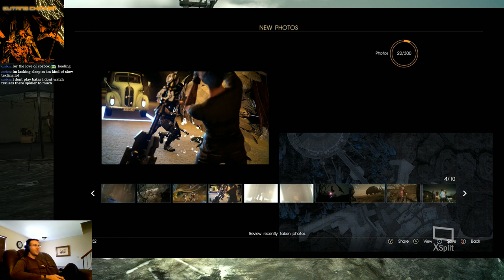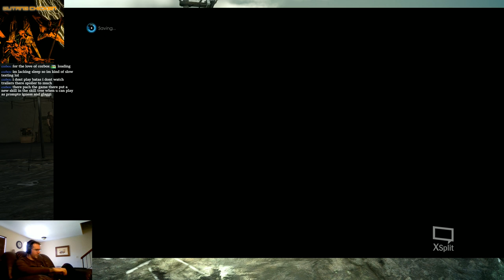Final Fantasy XV Comrades - CAN'T FIND COMRADES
Our pre-Christmas stream of the excellent Comrades multiplayer expansion to Final Fantasy XV!  Come join our hunt for bigger and meaner monsters.